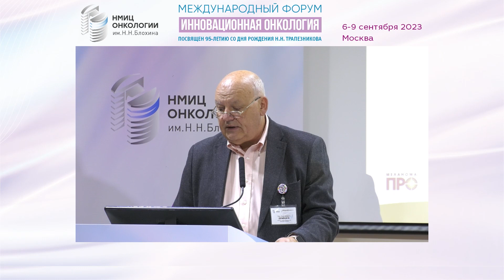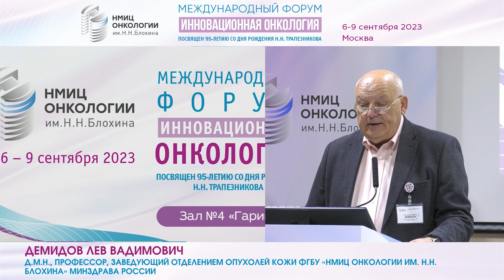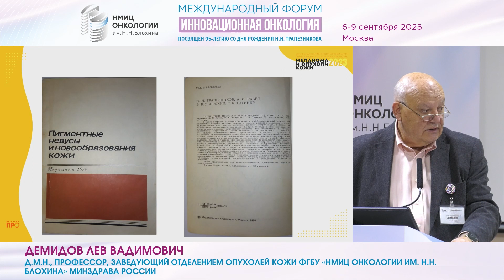Вступительное слово памяти ак. Н.Н. Трапезникова_Демидов Л.В.